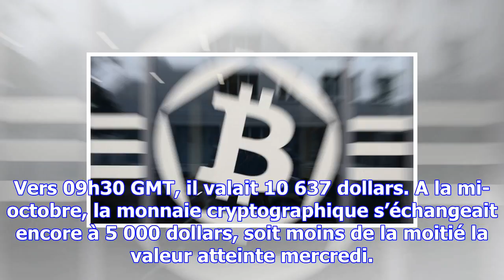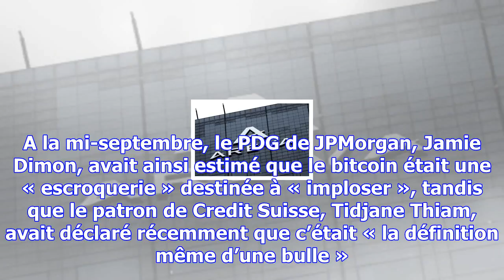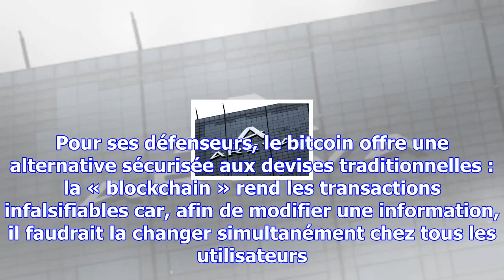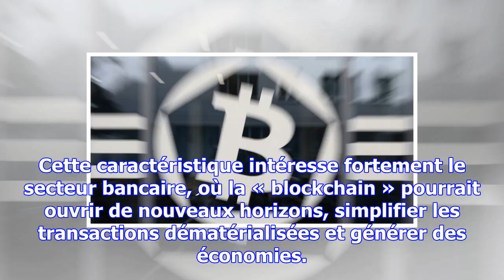Le bitcoin bondit au-dessus de 10 000 dollars, risque de bulle